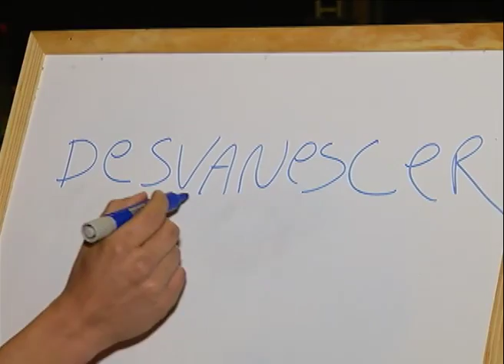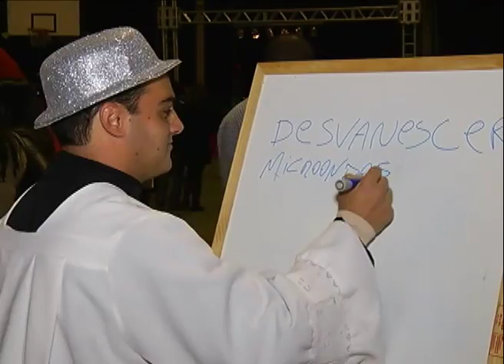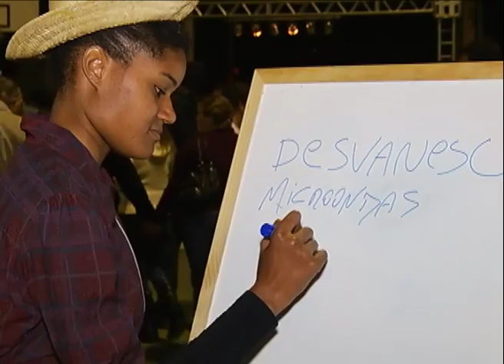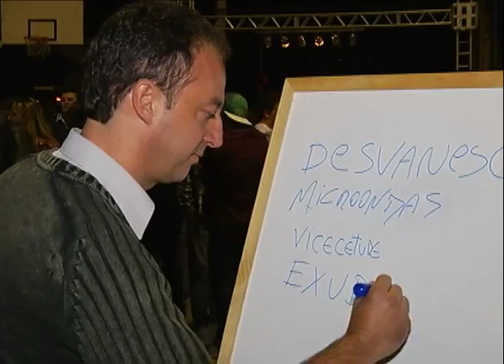Programa ApêTV Como Vai Seu Português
Eita que tá bão demais o Como Vai Seu Português dessa semana, sô! Gravado dentro de uma festa Junina, personagens como o "padre", a "noiva" e o "noivo" foram alguns do participantes que garantiram a diversão da brincadeira.